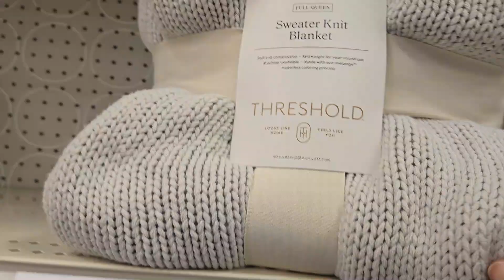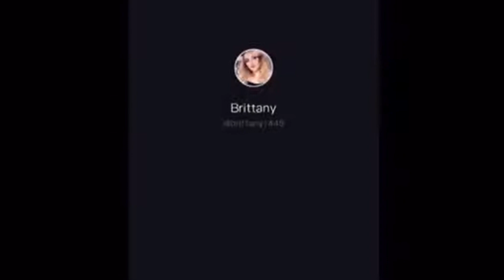Vlog │ COZY & Bright Spring & Summer Bedding Refresh 😌🛏️🌺 , Shop with Me 🛍️ , + GIVEAWAY (closed) ✨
Even though the weather isn't being very nice , at least by me , I'm ready to bring in the warm , bright , and cozy vibes to my bedroom . Join me in this video as we shop around for new bedding for the warmer season . I'll be browsing around my favs: Target , Amazon , & HomeGoods to find the best sheet sets , cooling blankets , mattress topper / pad , and decorative pillow covers .

In this video is also the details for my first GIVEAWAY !

Prize:
-$50 Visa Gift Card
-Six Piece Queen Sized Sheet Set

When:
Starts May 18th 2024 at 1p EST
Ends May 25th 2024 at 5p EST

How to Enter:
NO PURCHASE IS NECESSARY TO ENTER . Just have to:

*Added just for fun: Comment how many pillows I have on my bed if you noticed & let me know how many you have so I can see if I'm tripping with the amount I have lol (your guess doesn't have to be correct if you don't remember)

Winner:
- (1) Randomly selected at the END of the giveaway timeframe & will be posted in THIS description as an update/edit.

When I said 5p , I meant 5p ! I've been eyeing the clock steadily for the last hour lol & the WINNER issss @Ololadejasmine 🎉🎉🎉 Congratulations 👏🏽 ! If you have an Instagram, DM me ASAP! If not I see your email on your page, I will you send you an email if that's okay.

THANK YOU THANK YOU THANK YOU TO EVERYBODY who has participated in this giveaway! This was fun so there will DEFINITELY be MORE GIVEAWAYS to come! You won't want to miss it ☺️💜

Links ↷

TARGET 🎯
Knit Bed Blanket:

AMAZON 📦